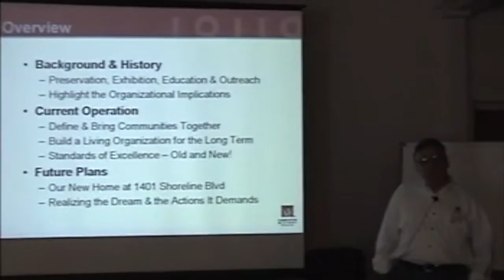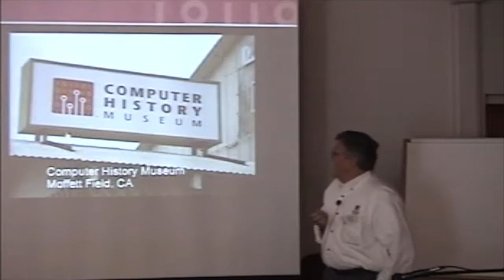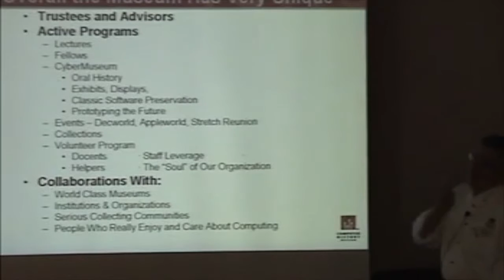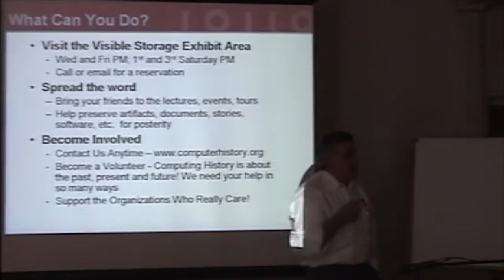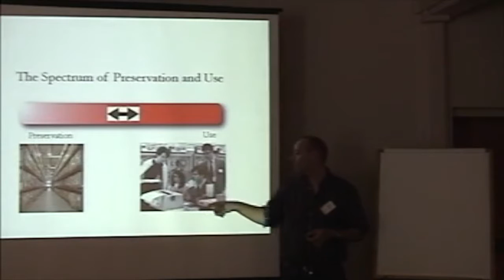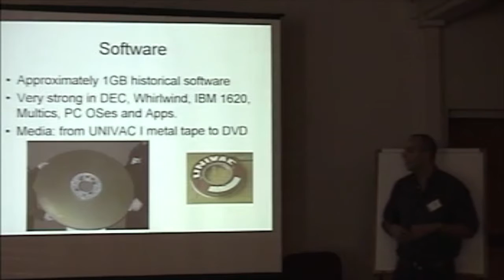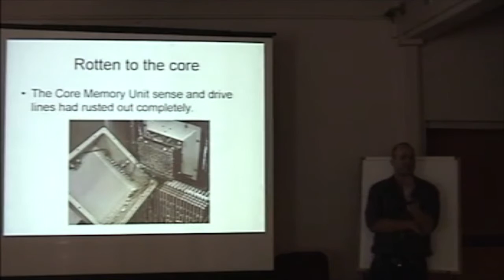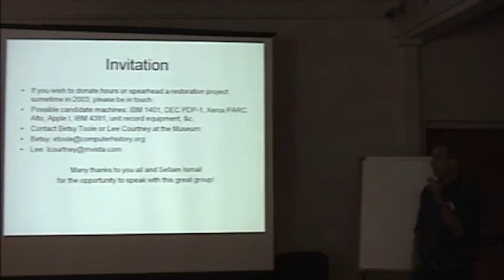VCF West 5.0 -- John Toole -- Computer History Museum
John Toole, Computer History Museum
Vintage Computer Festival — October 27, 2002